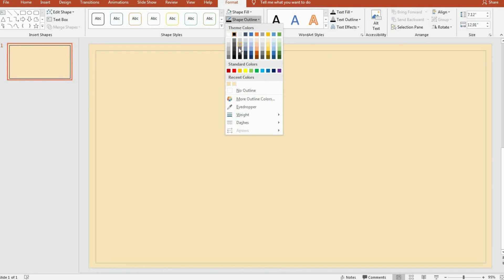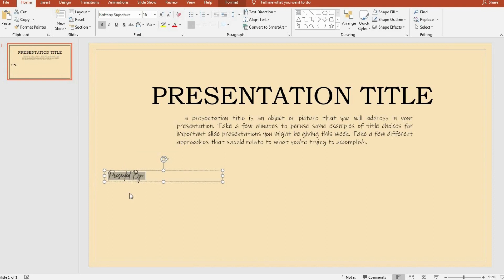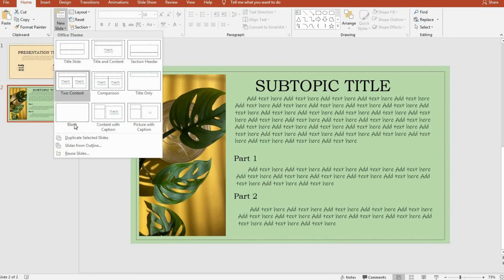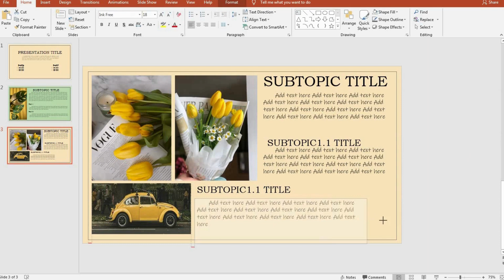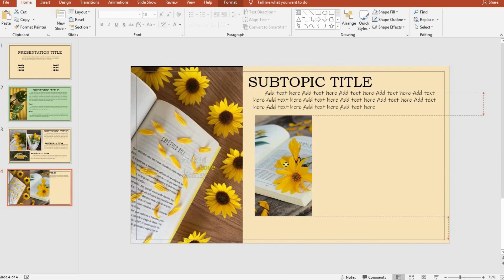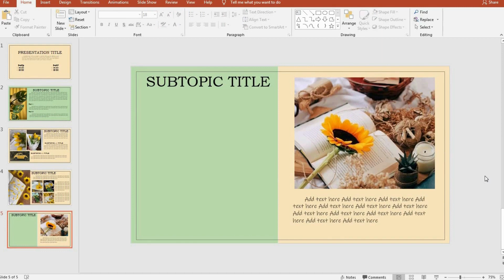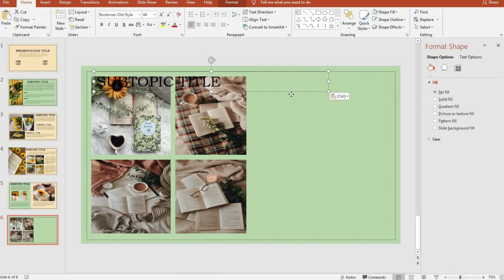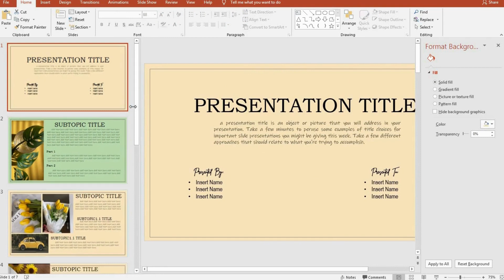Minimalist Yellow PowerPoint Template l PPT#48.1| SIMPLE TUTORIAL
Join me on a journey where education and gaming unite! On my channel, you'll find a perfect fusion of educational content and thrilling gaming experiences. I bring together two distinct worlds: the art of crafting captivating PowerPoint presentations and the excitement of immersive gameplay adventures.

Together, we'll explore new horizons and push the boundaries of creativity.
For this template, I specifically designed it using PowerPoint 2019 version. As a result, there are certain features and functionalities within the template that are exclusively available in PowerPoint 2019. If you have downloaded this template, please ensure that your PowerPoint software is updated to the 2019 version in order to fully utilize all the unique elements and effects/animation/transtitions included in the template.
Visit the YouTube channel of your choice that offers membership.
2. Click on the "Join" or "Join" button to proceed.
3. You will be directed to the membership page, where you can review the details of the membership tier. Click on the membership tier to proceed to the next step.
5. Visit my YouTube channel and go to the community section. Navigate to the timeline where you will find the relevant posts and updates.
6. Click on the provided links to be redirected to the Google Drive folder where the templates are located.
7. Once you are on the Google Drive page, you can browse through the available premium templates.
8.To download a template, simply click on it and select the "Download" option.
9. Save the template to your device or preferred location.

By following these steps, you will be able to access and enjoy the premium templates available exclusively for members of my YouTube community. Thank you for your membership, and I hope you find the templates valuable for your projects!